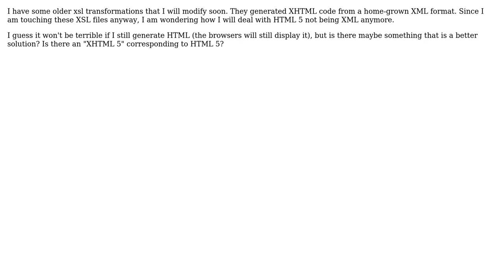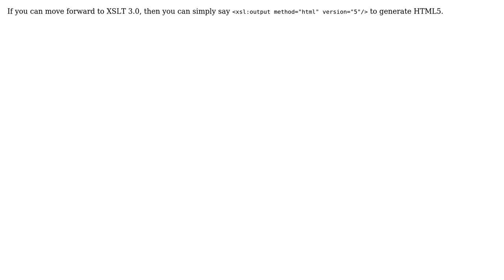Software Engineering: I generated XHTML with XSLT, what are my options with HTML 5? (2 Solutions!!)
Software Engineering: I generated XHTML with XSLT, what are my options with HTML 5?

With thanks & praise to God, and with thanks to the many people who have made this project possible! | Content (except music & images) licensed under CC BY-SA | Music | Images & others | With thanks to user wirrbel user Michael Kay user Jorg W Mittag and the Stack Exchange Network Trademarks are property of their respective owners. You are responsible for your own actions.